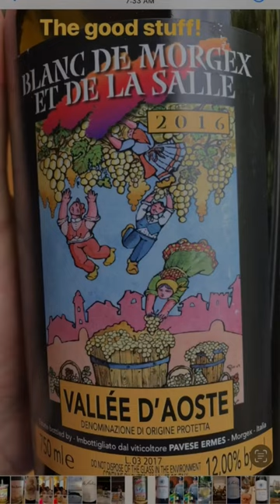L’artusi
Opened in December 2008, L'Artusi is named for Pellegrino Artusi, (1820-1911) and his self-published cookbook La Scienza in Cucina e L'Arte di Mangiare Bene (The Science of Cookery and the Art of Eating Well). L'Artusi presents a modern take on traditional Italian cuisine, combining comfort and creativity.

Our wine program features a mostly Italian wine list, presented by region with a map of DOCs and DOCGs accompanied by traditional local dishes, helping to demystify Italy, the most diverse viticultural nation in the world.

Our 110 seat restaurant, features two floors of comfortable banquette seating, extended traditional bar, cheese bar and a chef's counter overlooking the open kitchen. Private dining opportunities are also available in our 2500 bottle walk-in wine cellar.